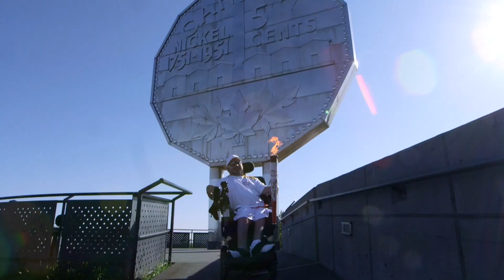Day 17// Jour 17 // 17ª jornada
June 16: Sarnia, Aamjiwnaang First Nation, Wallaceburg, Chatham-Kent, Tecumseh, Windsor

16 juin : Sarnia, Première nation Aamjiwnaang, Wallaceburg, Chatham-Kent, Tecumseh, Windsor

16 de junio: Sarnia, la Primera Nación Aamjiwnaang, Wallaceburg, Chatham-Kent, Tecumseh, Windsor